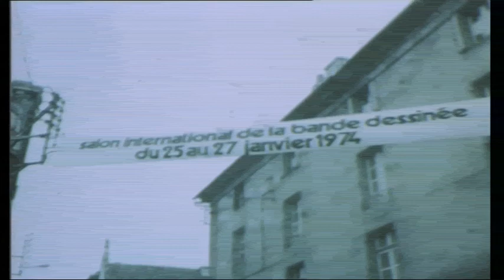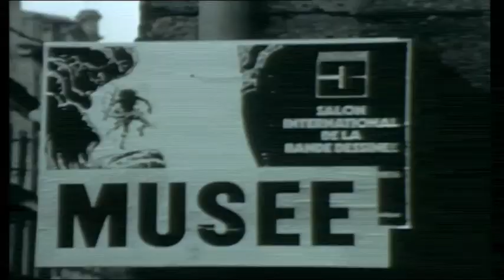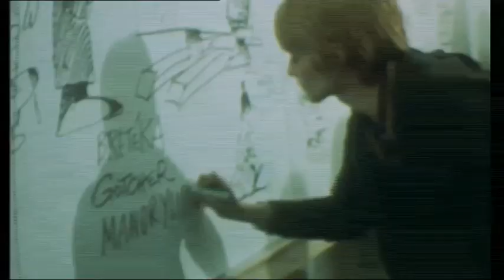1974: le 1er festival de la Bande Dessinée à Angoulême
Le 25 janvier 1974 s'est ouvert le premier festival de la Bande Dessinée à Angoulême. Retour sur cette première édition avec Francis Groux, co-fondateur de l'évènement. C'est aussi l'occasion de croiser au fil des images d'archives Franquin ou Claire Brétécher.
Un reportage de France 3 Poitou-Charentes réalisé en janvier 2011. L'occasion de remonter le temps.